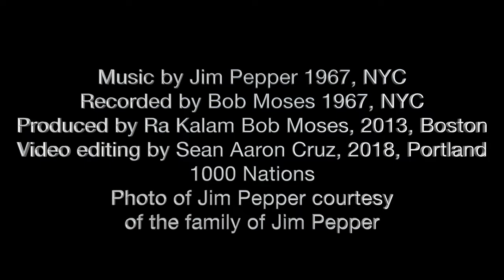Custer Gets It Jim Pepper 1967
"Custer Gets It" -- Jim Pepper wrote his free-jazz interpretation of the Battle of the Little Bighorn (the Battle of the Greasy Grass) in 1967. This is the only known full-length recording of Custer Gets It, recorded in 1967 in NYC by Ra Kalam Bob Moses.

This performance lasts about as long as the battle itself and features Jim Pepper, Bob Moses, Dave Liebman, Mike Nock, Bert Wilson and Warren Gales.